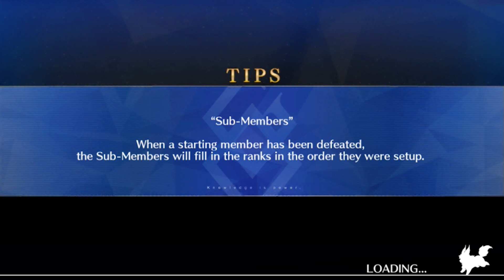FGO: Epic of Remnant Part 53: Farewell, Loving GUDAGUDA World